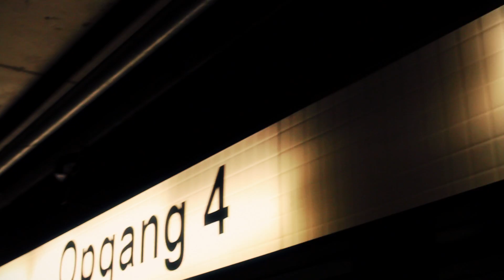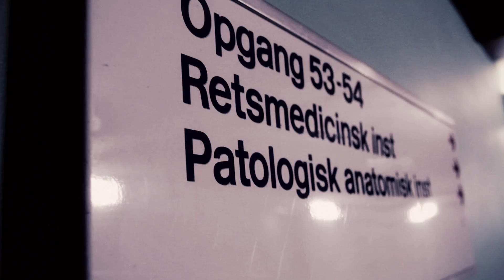Nattevagt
Portræt af en Nattevagt på Rigshospitalet 2011